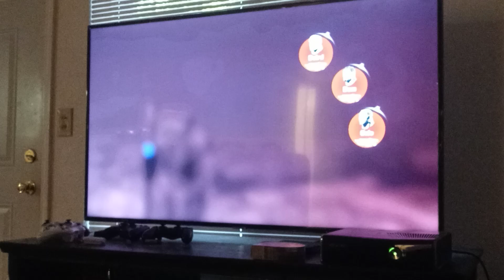A strange situation in Gears of War 2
No idea why this happened.
but it did.